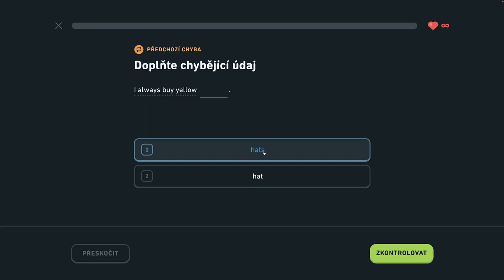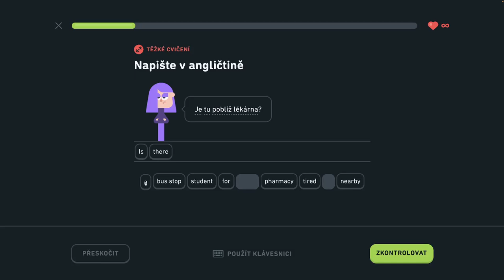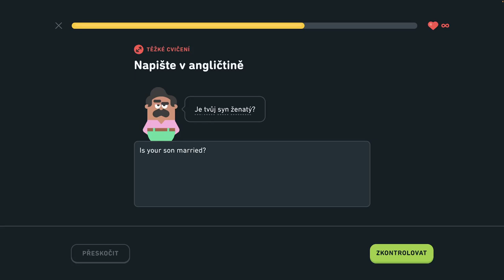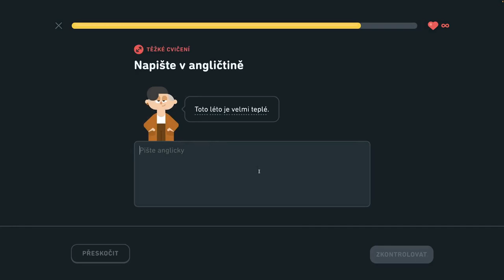🇺🇸 S2, J1 - Precvičovanie na mieru 3/3 - Popíšte dianie v hoteli, hovorte o meste